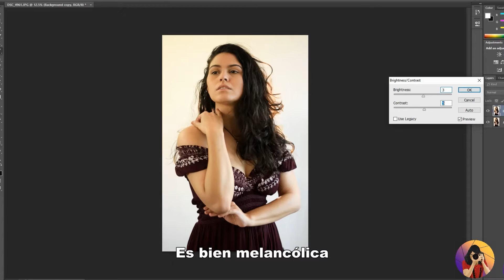Sesión que combina fotografía y video con elementos biográficos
Coordina con Cromance una sesión como esta. Combo de fotografía y video: Las Historias Que Nos Construyen

Una experiencia creativa que combina fotografía y video para producir una pieza microbiográfica, ya sea para ti o para obsequiarle a un ser querido. Todo mundo tiene una historia que contar.